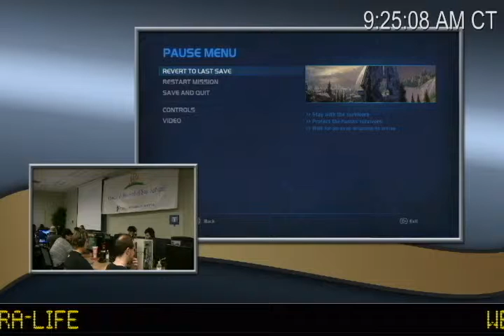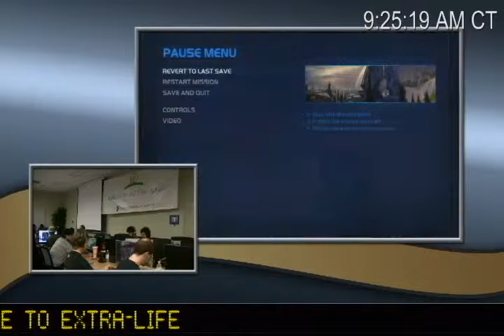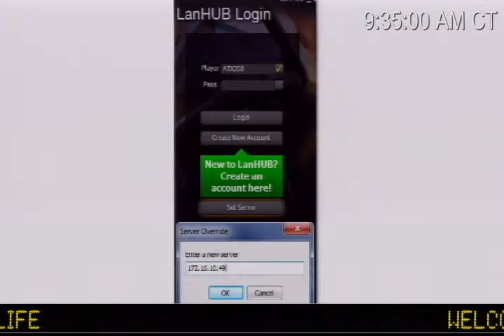Extra Life 2012: Team Rackspace - 7 / 8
RackerGamers.org hosts their 4th annual participation in Extra-Life.org's world-wide event.